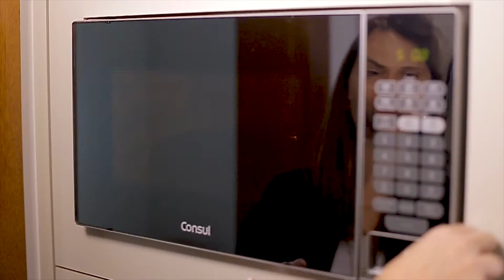Kit Panela Micro-ondas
Olha que novidade incrível! 😲 Kit panelas para micro-ondas! Mais uma opção pra facilitar o nosso dia a dia. Show né?! São 3 tamanhos, ideais para todos os tipos de alimentos. É só aproveitar 😘🍽